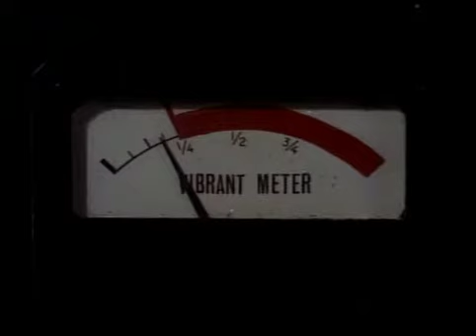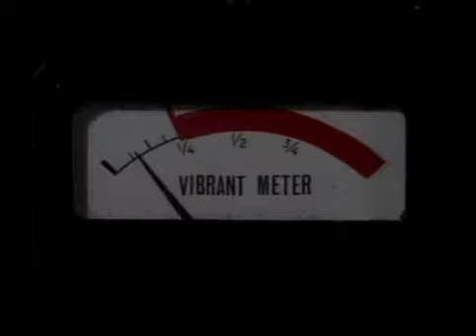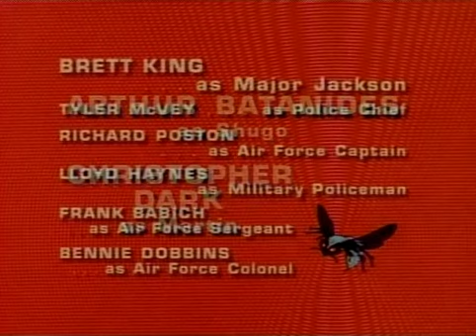The Green Hornet - Ep;isode 26 - Invasion From Outer Space Pt2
Part 2 begins with the Green Hornet using his tracking signal to close in on the visitors from outer space and their mystery. This is the last episode of the series.

Directed by - Darrell Hallenbeck

Van Williams .- The Green Hornet / Britt Reid
Bruce Lee - Kato
Wende Wagner - Lenore Case
Lloyd Gough - Mike Axford (credit only)
Walter Brooke - D.A. Frank Scanlon
Larry D. Mann - Dr. Eric Mabouse (as Larry Mann)
Linda Gaye Scott - ama
Arthur Batanides - Shugo
Christopher Dark - Martin
Brett King - Major Jackson
Tyler McVey - Police Chief
Dick Poston - Air Force Captain (as Richard Poston)
Lloyd Haynes - Military Policeman
Frank Babich  - Air Force Sergeant
Bennie E. Dobbins - Air Force Colonel (as Bennie Dobbins)